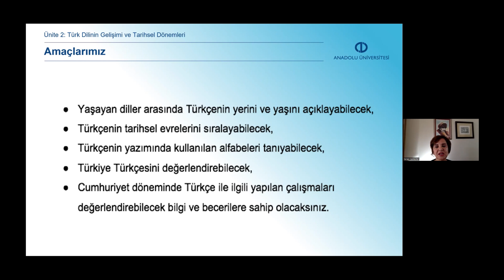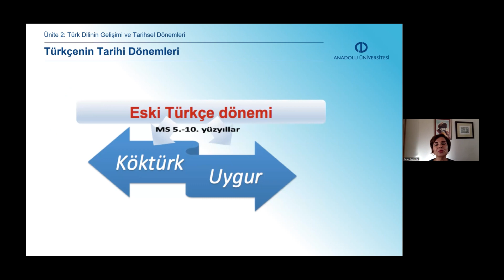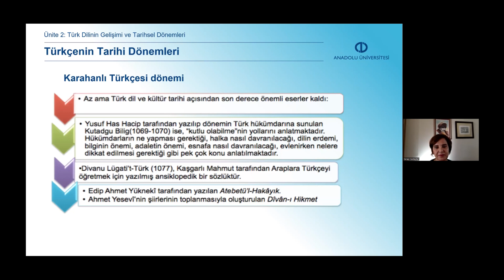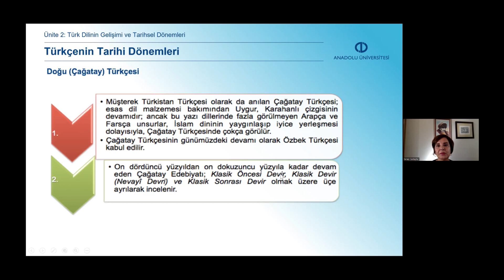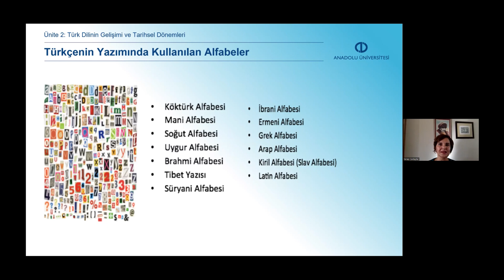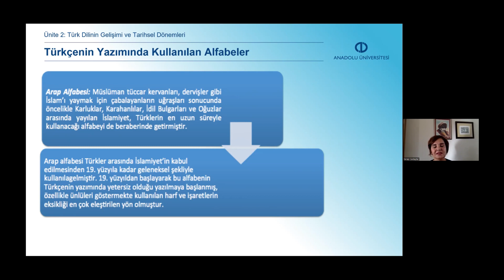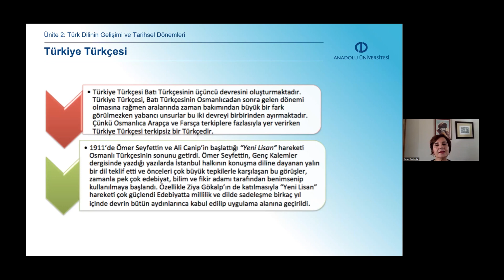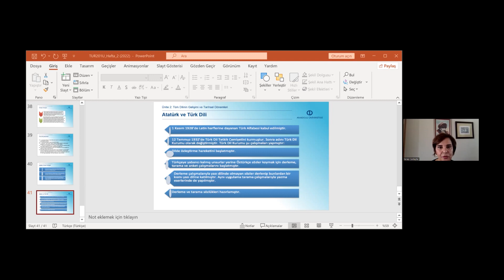TÜRK DİLİ 1 ( UNİTE 2 )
Anadolu Universiteti Azərbaycan Proqramları